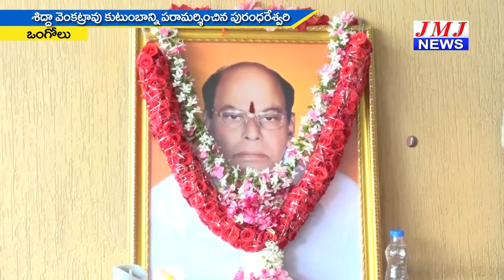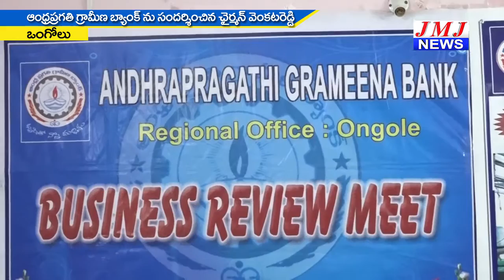JMJ NEWS 2 pm BULLETIN 20 Dec 2018 - జేఎంజే న్యూస్ 2 గం|| బులెటిన్ 20 డిసెంబర్ 2018 ONGOLE NEWS